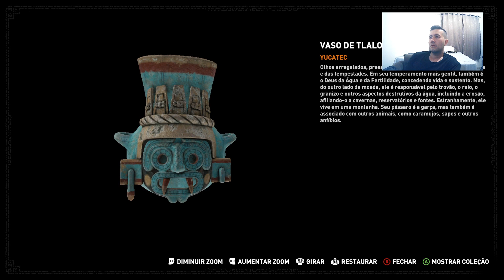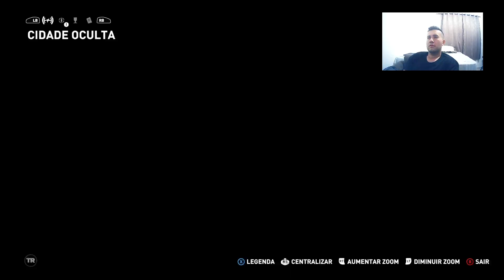shadowofthetombraider - 16# GRANDES REVELAÇÕES E UM PERIGO MUITO GRANDE A CAMINHO!!!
Gameplay da campanha de shadow of the tomb raider. Neste video tivemos grande revelações a respeito das reliquias sagradas de paititi, será que subestimamos o nosso inimigo??!!

Se você gosta de Tomb raider e quer assistir mais conteudo, vou deixar o link das playlists aqui para acessar, borá assistir tudo!!!

Para você que curte Far Cry e quer assistir a melhor serie, aqui vai o link da serie de far cry primal: